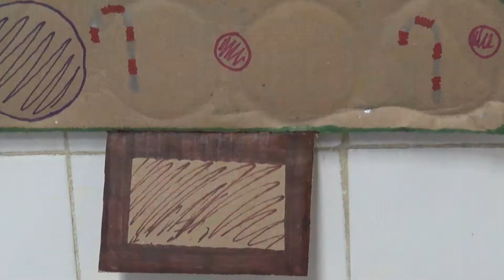December Baby!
All our adventures in the month of December.  Alex at 23 months.  It is official.. no longer a baby, we have a sweet little two year old boy!